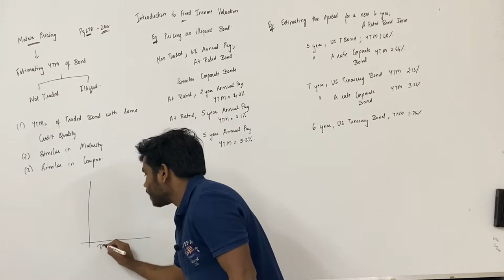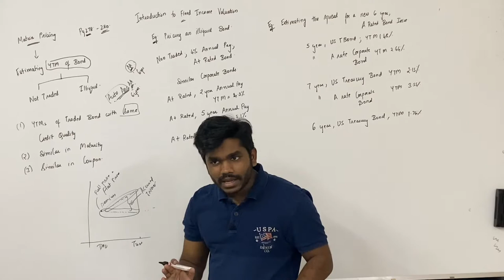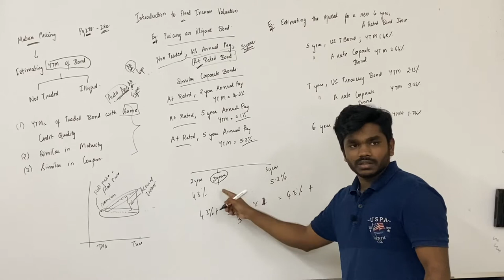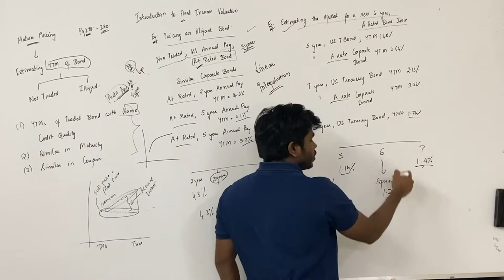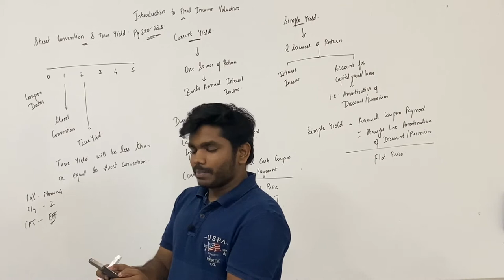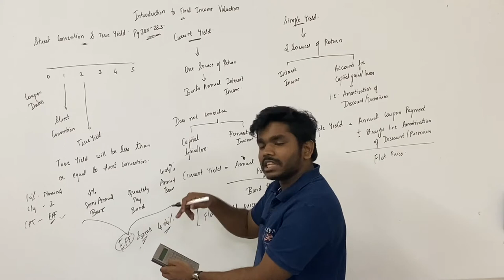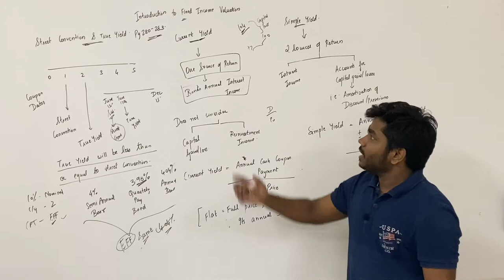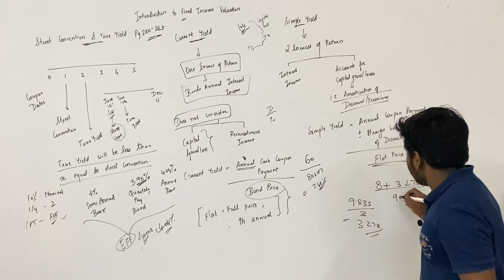CFA Level 1 | Fixed Income | Introduction to Fixed Income Valuation | Lecture 4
Topics Discussed:
1) Matrix Pricing
2) Street Convention and True Yield
3) Current Yield
4) Simple Yield